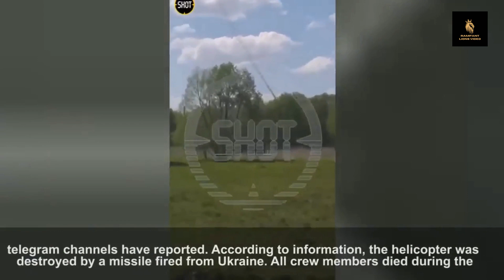(New) Russian Helicopter shot down over Ukraine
Russian Mi 8 helicopter shot down by Ukrainian missile as heavy fighting continues in South Eastern Ukraine. Please consider giving to The Humanitarian relief fund